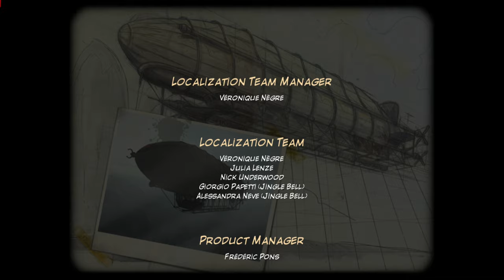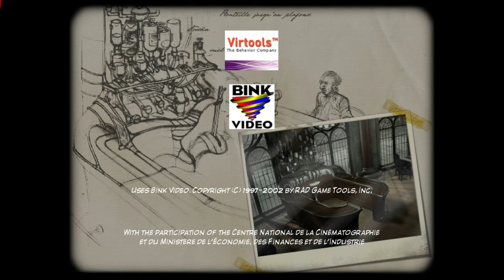Kate Walker Meets Hans Voralberg | Syberia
Recorded with AMD Radeon Relive